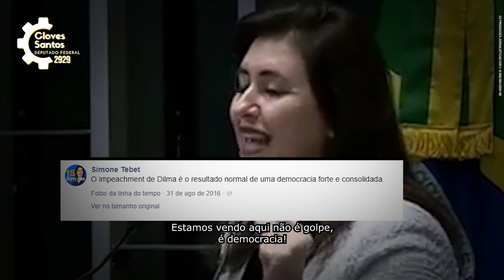Vote 2929: Cloves José para deputado federal no Piauí